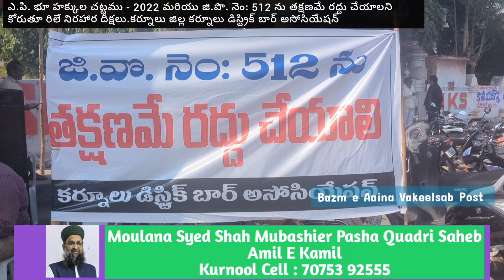AP LAND TIITLING ACT -2022 & GO.NO: 512 ను తక్షణమే రద్దు చేయాలని కోరుతూ రిలే నిరహార దీక్షలుKDBA.